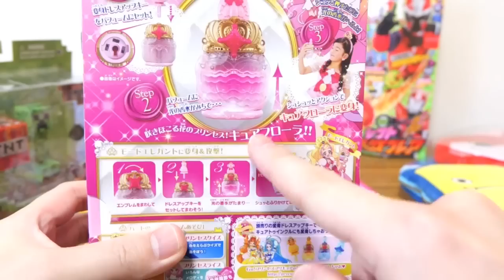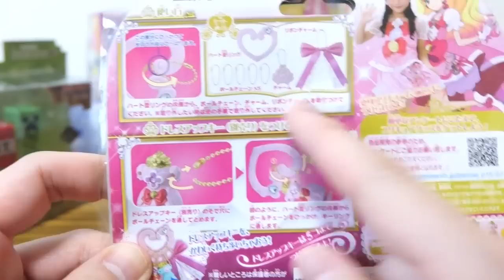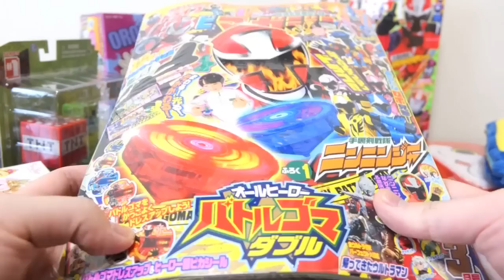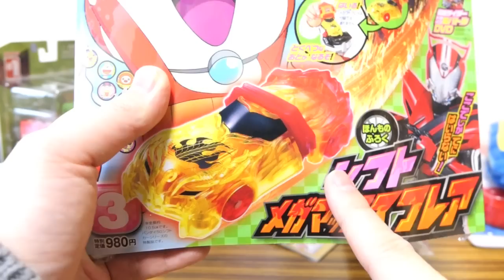妖怪プラモ10 オロチ発売！【大量買い】GOプリンセスプリキュア玩具も本日発売！DXプリンセスパフューム マイクラ 妖怪メダル零 vol.3 ラムネ3 妖怪パッドケース